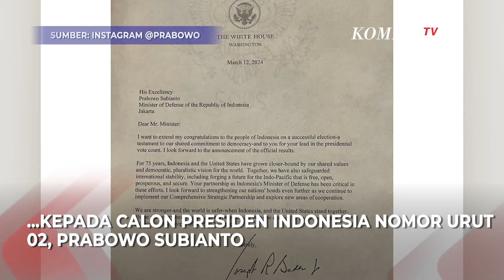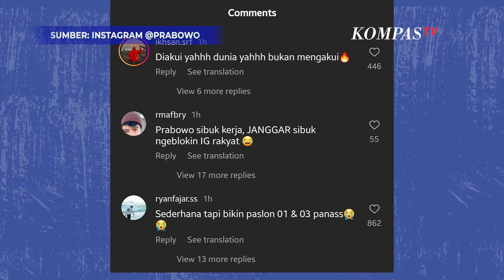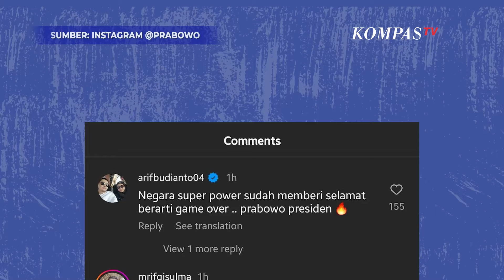Surat Joe Biden untuk Prabowo Subianto Terkait Real Count KPU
JAKARTA, KOMPASTV  Capres 02 Prabowo Subianto mendapat selamat dari Presiden Amerika Serikat Joe Biden.

"Saya ingin menyampaikan ucapan selamat untuk rakyat Indonesia atas sukses pemilu, sebuah bukti atas komitmen bersama kita terhadap demokrasi, dan selamat atas keunggulan Anda di penghitungan suara Pilpres. Saya menanti pengumuman resminya," tulis Joe Biden di suratnya setelah di translasi.

Prabowo pun sampaikan rasa terima kasihnya atas surat tersebut.

"Saya ingin menyampaikan terima kasih kepada Duta Besar Amerika Serikat untuk ASEAN, Yang Mulia Yohannes Abraham yang secara pribadi telah menyampaikan surat tersebut," tulis Prabowo di awal keterangan unggahannya.

Prabowo menyampaikan ia merasa sangat terhormat menerima surat ucapan selamat dari Presiden Amerika Serikat, Joe Biden.

Video Editor: Vila

Baca Juga Prabowo-Gibran Unggul di 22 Provinsi, KPU: Memenuhi Syarat Kemenangan Satu Putaran! di